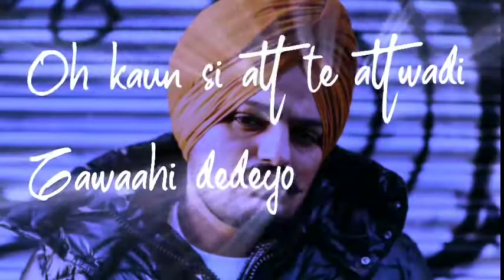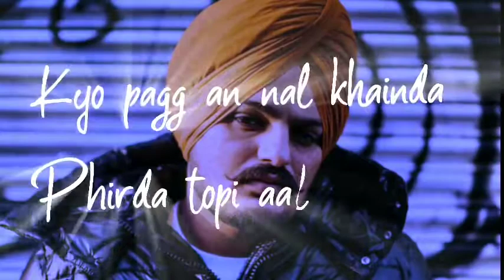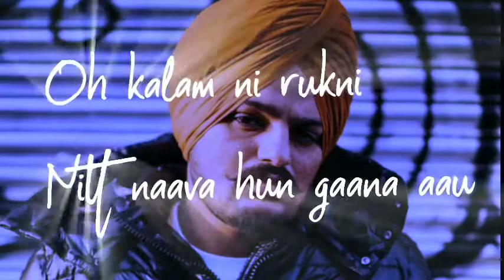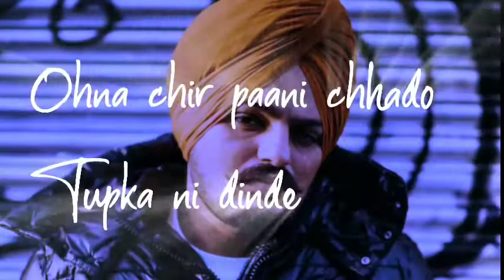SYL (OFFICIAL SONG )OUT NOW LISTEN ON SIDHU MOOSE WALA’S OFFICIAL YOUTUBE CHANNEL Video Song